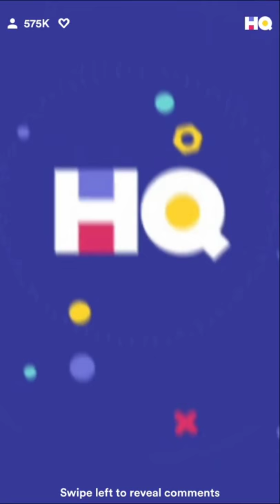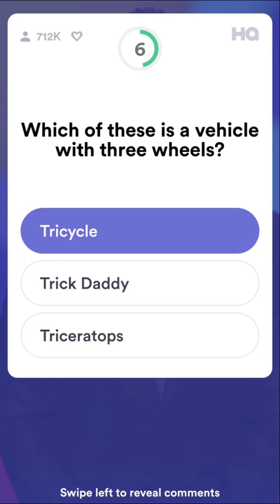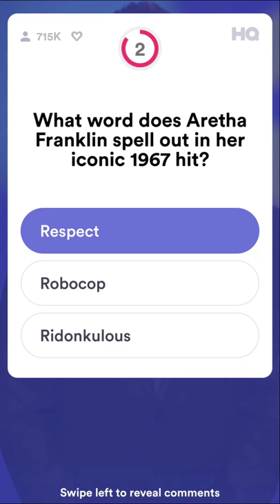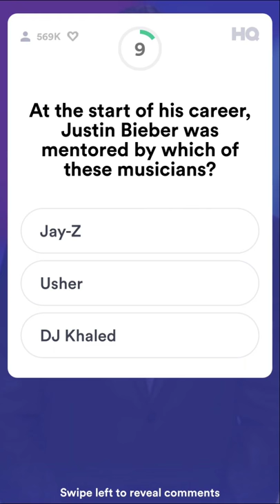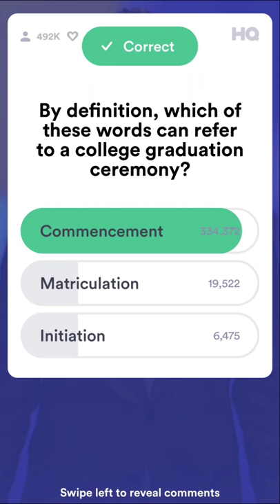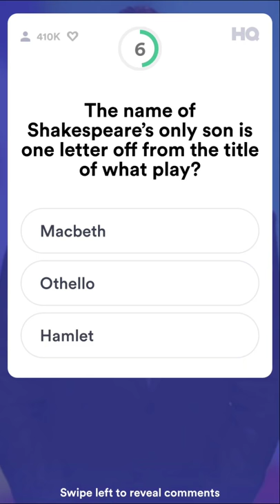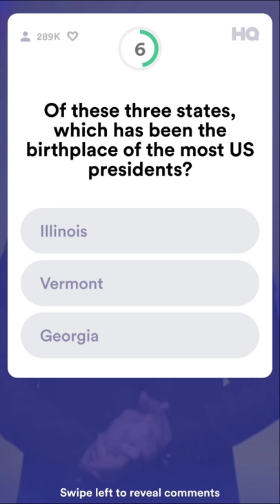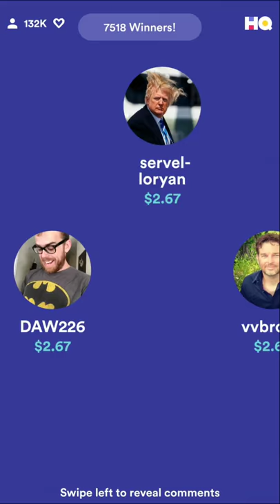HQ Trivia $20,000 Prize - Wednesday, May 9, 2018 - 3pm EDT - Red Delicious Apple Edition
Hosted by Scott Rogowsky: Post-glitchin' edition.

Prize pots are like a box of chocolates this week: We don't know ahead of time what we're going to get!

7,518 winners take home $2.67 each.

• Scott's "A.K.A." nicknames with a "glitch" theme (0:59)
• Shout-outs (1:15)

• Q1 (2:33) - Which of these is a vehicle with three wheels?
• Q2 (3:12) - What word does Aretha Franklin spell out in her iconic 1967 hit?
• Q3 (3:53) - What Canadian province's name is Latin for "New Scotland"?
• Q4 (4:29) - Which of these speeds is typically fastest?
• Q5 (5:09) - Three consecutive strikes is known as a turkey in which of these sports?
• Q6 (5:47) - At the start of his career, Justin Bieber was mentored by which of these musicians?
• Q7 (6:33) - By definition, which of these words can refer to a college graduation ceremony?
• Q8 (7:10) - Which of these baseball pitches puts the least spin on the ball?
• Q9 (7:53) - The name of Shakespeare's only son is one letter off from the title of what play?
• Q10 (8:38) - Which of these terms comes from a French phrase that means "come help me"?
• Q11 (9:21) - Which of these celebrities does NOT go by his middle name?
• Q12 (10:28) - Of these three states, which has been the birthplace of the most US presidents?